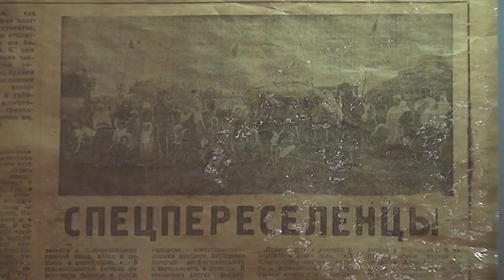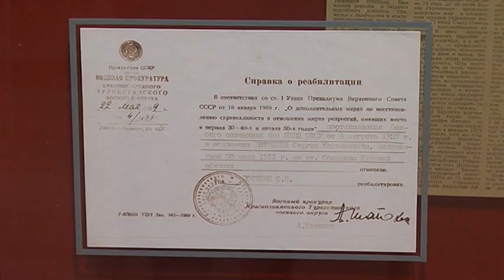1 марта в Казахстане отмечают День благодарности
Рука помощи в годы бесчеловечности. В период депортации на территорию нашей страны насильственно переселили представителей десятка этносов. Они остались без дома вдали от родины. Многие выжили благодаря неравнодушию коренного населения. Чтобы сказать «спасибо» тем, кто разделил с депортированными кров и еду, учредили праздник, который в Казахстане отмечают 1 марта. О значимости Дня благодарности семьи депортированных говорили с молодёжью. Они рассказали истории своих предков. Смотрим сюжет.